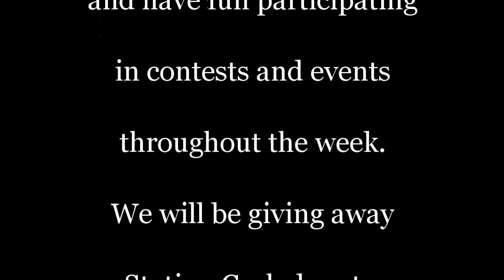Free Realms Mayhem Our New Home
Mystic Mayhem has moved.  Beginning April 22, 2013, and running through the 29th, we will be celebrating our move with lot of fun contests.  Register on the site so you can be elible to win Station Cash, berets, tons of coins and lots of other great prizes.
On April 29th we will be having an event in Free Realms to give out the prizes and celebrate our official grand opening.  Check the calendar on the site for more information.  We hope to see you there!